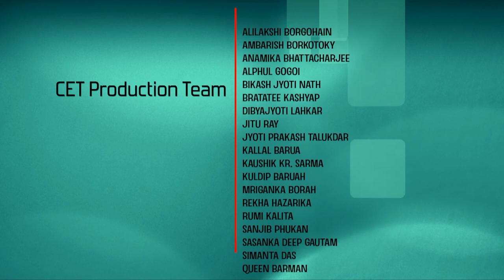Lec 25: Expectation